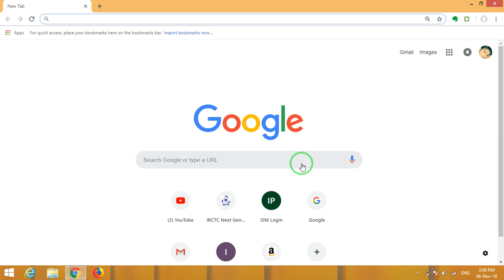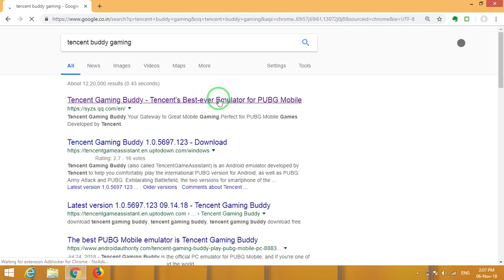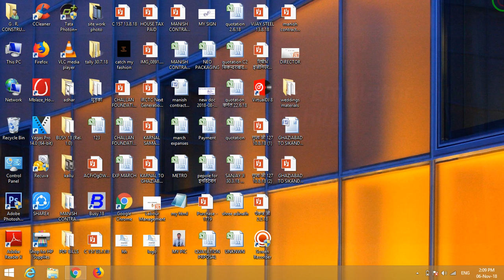How To Download PUBG Mobile on PC ( Very Easy ) Hindi , How To Download PUBG Mobile On Pc Free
YOUR QUARIES _

how to download pubg for free pc
how to download pubg for free pc windows 7
how to download pubg for free pc windows 10
pubg pc me kaise download kare,
pubg pc me kaise khele,
pubg pc menu